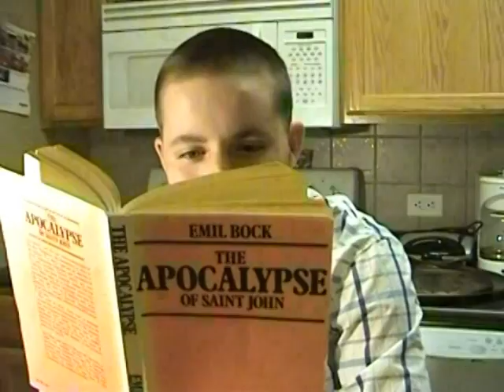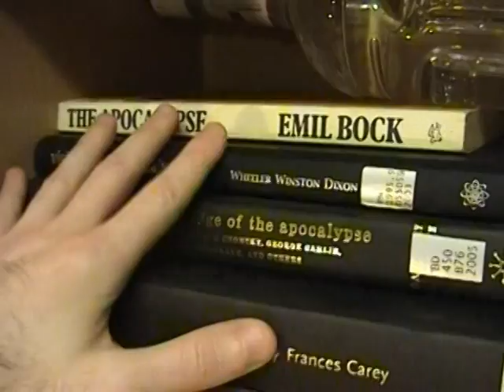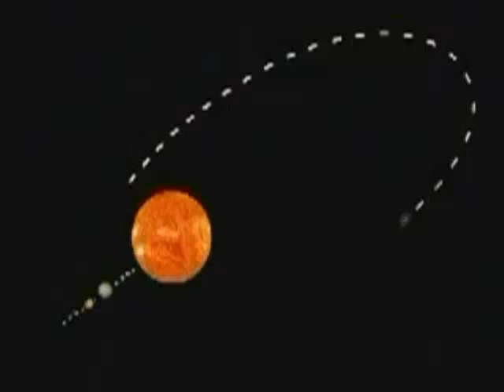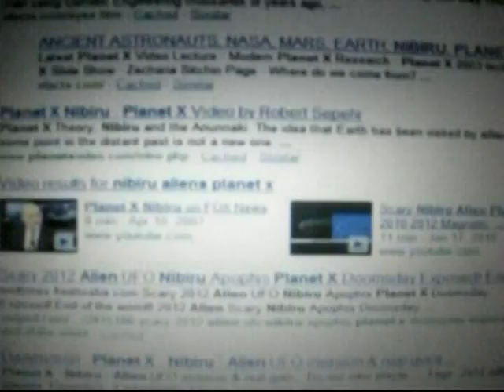Doomsday 2012: Prophecy or Myth? (Part 2/3)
Documentary about the potential apocalypse of December 21st, 2012. Semester long project for documentary class. Part 2/3